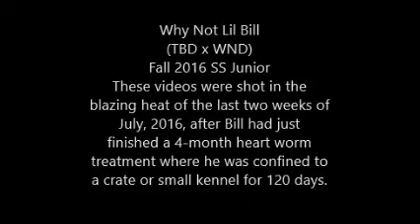PCH Thousand Dollar Bill Pup, Why Not Lil Bill, Shows Off Angry Tree Mouth--Treeing Walker Coonhound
Our pup from Thousand Dollar Bill x Why Not Dena shows off his angry sounding tree mouth while getting in shape for fall.